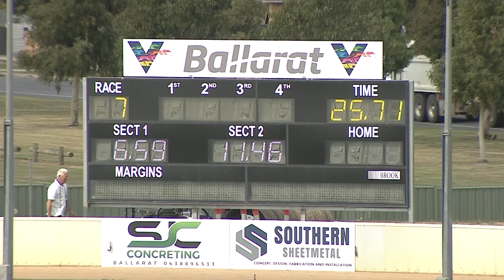BAL MON 11 APR 22 R7